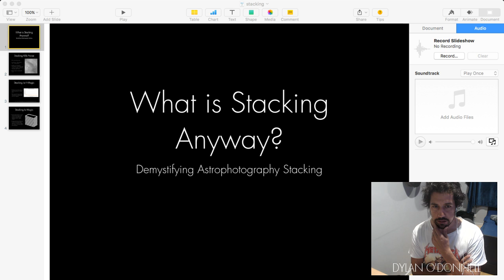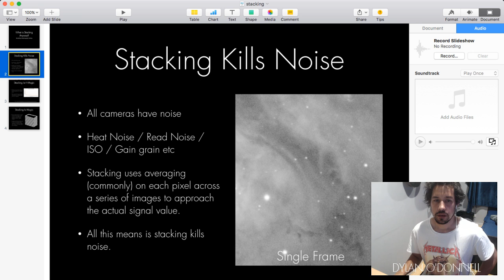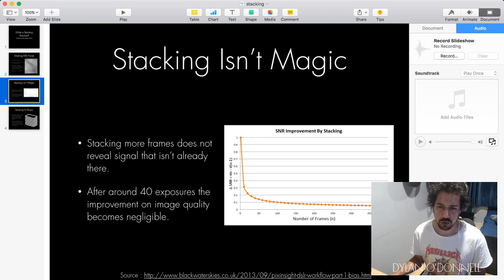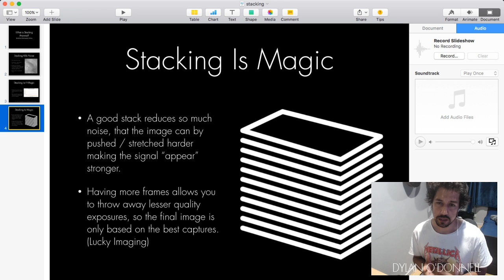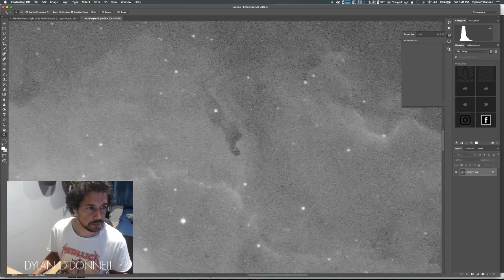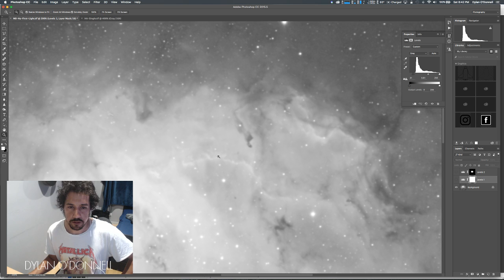Astrophotography - What is Stacking Anyway?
Clearing up the mythology around stacking and what it actually means for capturing images of space.